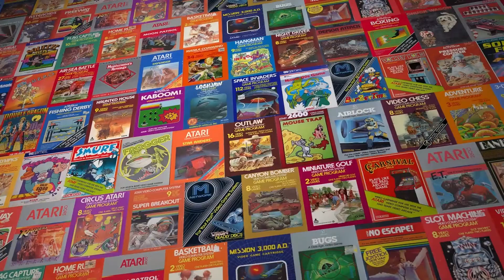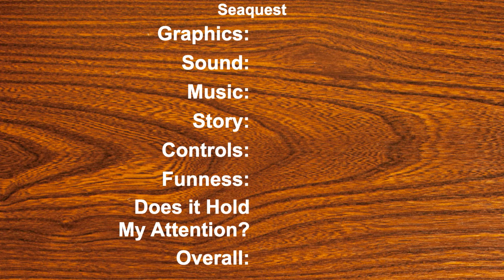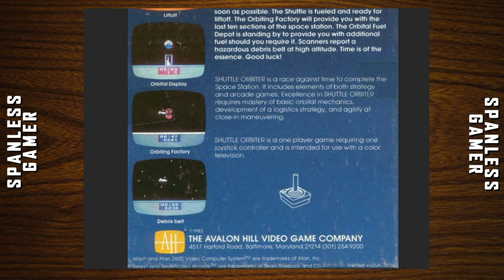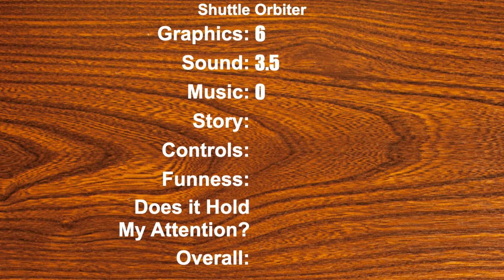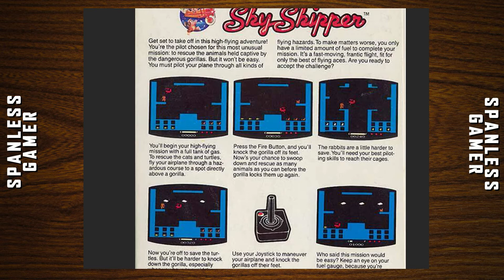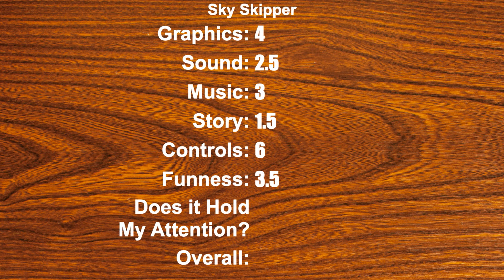Tastes like Dolphin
The Sky Skipper pilots his Shuttle Orbiter down to Seaquest

00:00 - Seaquest
04:30 - Shuttle Orbiter
07:30 - Sky Skipper

Seaquest is not based on the TV show, Shuttle Orbiter is NOT based in reality and Sky Skipper is not a Gilligan's Island spin off in space.  Sad times for the Atari 2600.